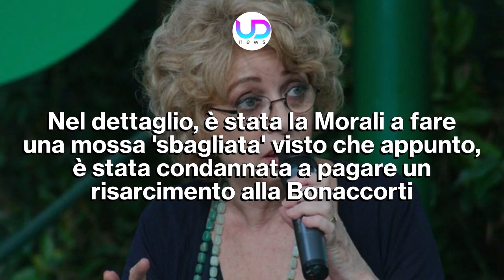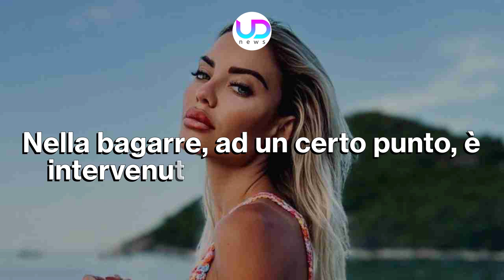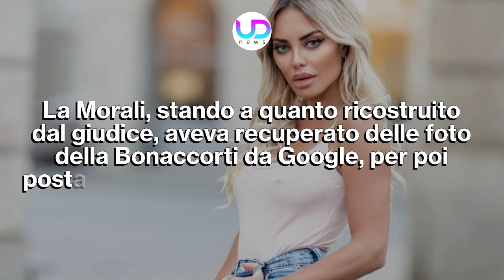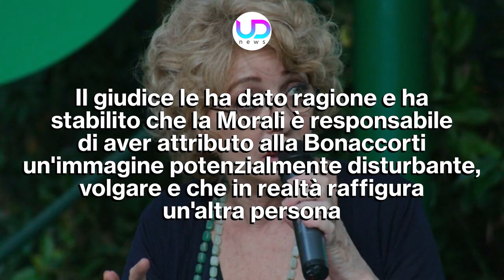Enrica Bonaccorti Querela Elena Morali: La Decisione Del Giudice!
La lite tra Elena Morali ed Enrica Bonaccorti è definitivamente terminata con la condanna. Il giudice ha imposto alla Morali di risarcire la Bonaccorti per quanto pubblicato sui social. Ecco a quanto ammonta il risarcimento.